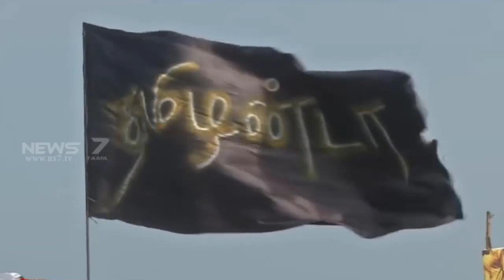தூத்துக்குடி துப்பாக்கி சூட்டில் உயிரிழந்த தமிழ் உறவுகளுக்கு வீரவணக்கம் | Sterlite | Makkal Pathai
தூத்துக்குடி துப்பாக்கி சூட்டில் உயிரிழந்த தமிழ் உறவுகளுக்கு வீரவணக்கம்..
முதலாம் ஆண்டு நினைவேந்தல்...